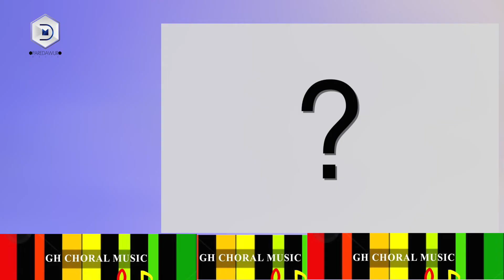2017 FEMALE VOCAL OF THE YEAR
2017 FEMALE VOCAL OF THE YEAR